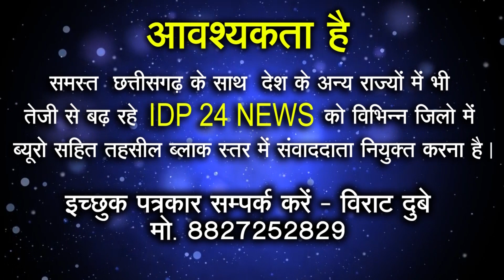SupremeCourt में अपने पहचान की दुहाई मांगते Ayodhya के shri ram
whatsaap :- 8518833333